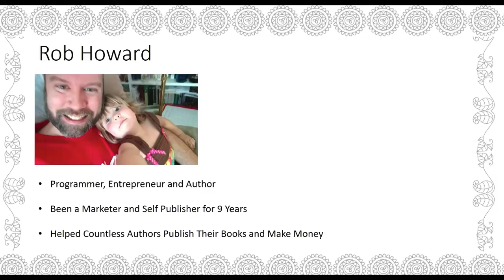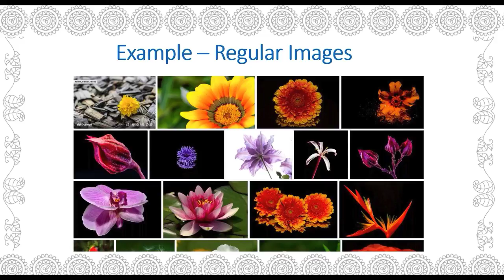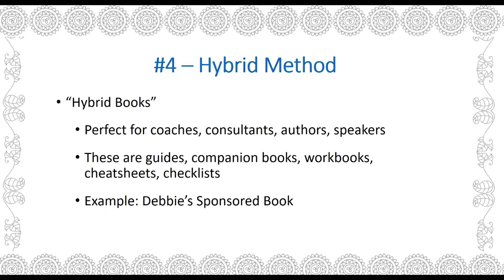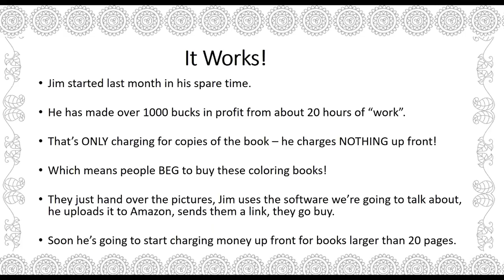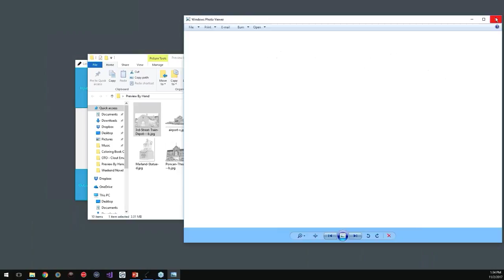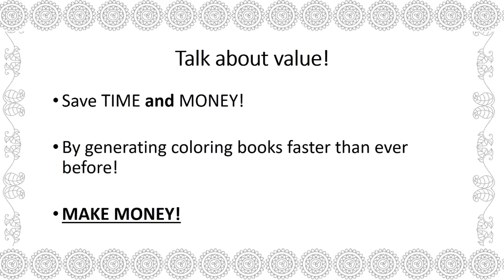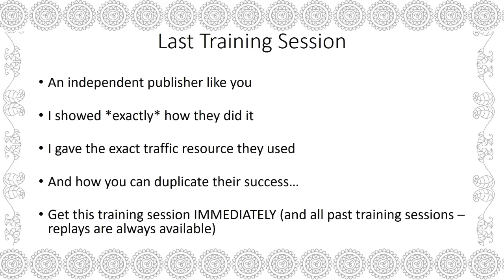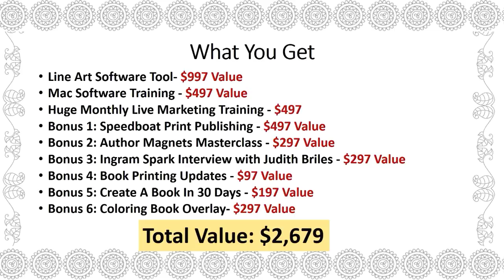"The Quick & Easy Way to Create Adult Coloring Books That Sell!" Ty Cohen & Debbie Drum